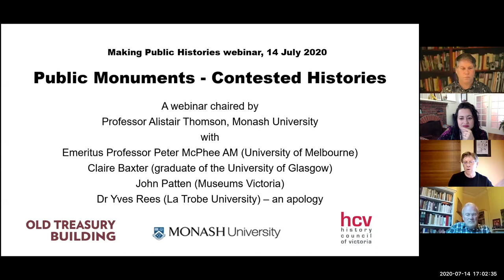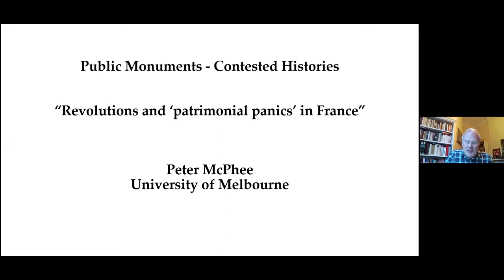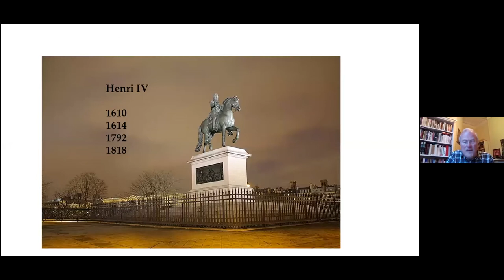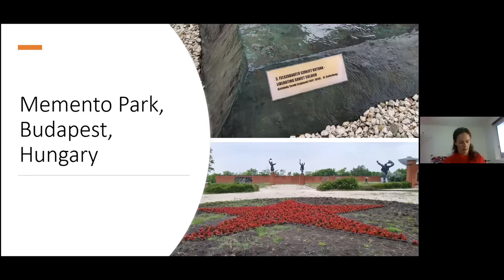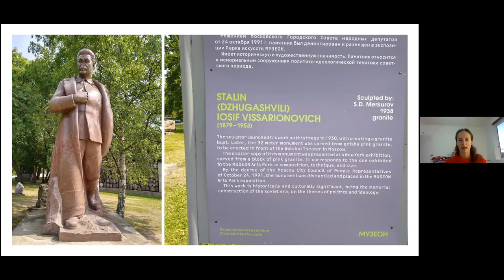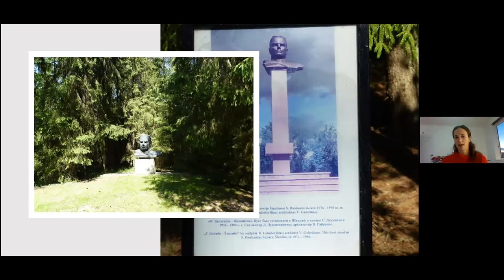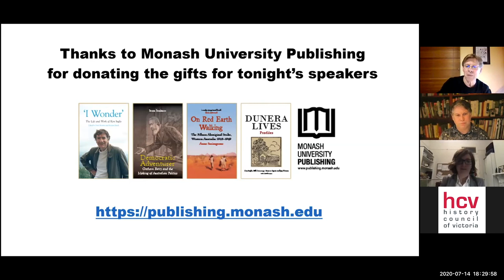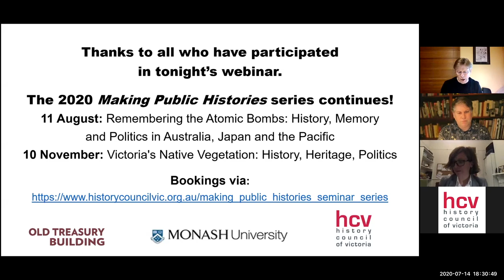Making Public Histories: Public Monuments - Contested Histories July 2020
Presented July 2020

Societies have always used statues and other monuments as ways of both recognising and contesting power and eminence. In Australia, as everywhere else, there is public debate over whether and which statues should be removed, who should make the decision, and what should be the fate of the statues themselves. Should new monuments be commissioned alongside or to replace them? Recent actions in Australia to remove, replace or protect statues and other public markers have historical precedents which have much to tell us. Speakers at this webinar will present insights and case studies from Australia, Europe, and elsewhere.

Presenters:
Emeritus Professor Peter McPhee AM
Claire Baxter
John Patten
Dr Yves Rees

Chair:
Professor Alistair Thomson

Q&A:
Dr Susie Protschky
Alicia Cerreto

Support:
Margaret Birtley

This webinar is part of an ongoing seminar series, Making Public Histories, that is offered jointly by the Monash University History Program, the History Council of Victoria and the Old Treasury Building. Each seminar aims to explore issues and approaches in making public histories. The seminars are open, free of charge, to anyone interested in the creation and impact of history in contemporary society.

We thank the series sponsors, Monash University Publishing, the Monash University History Program and the Old Treasury Building: